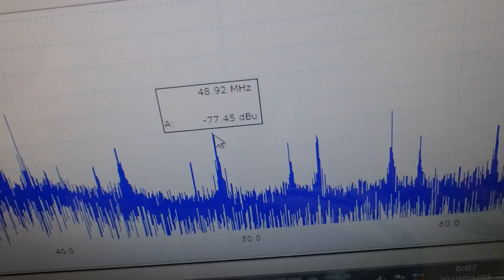メガヘルツの超音波発振制御プローブ ultrasonic-labo